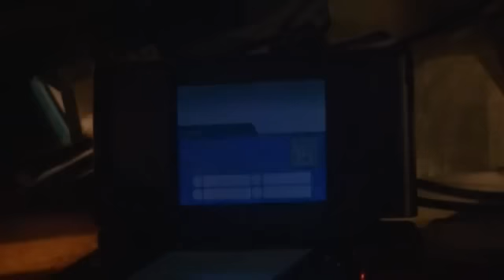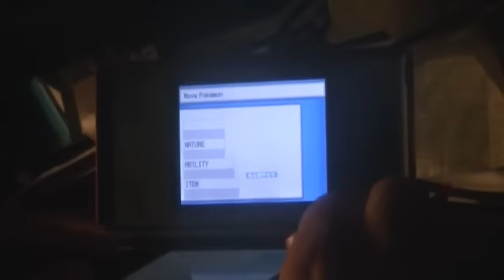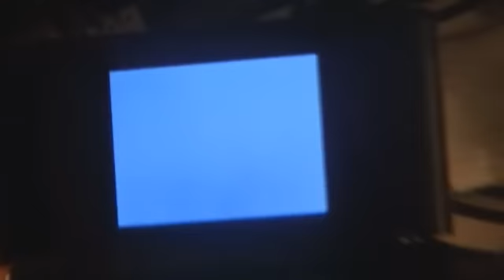Shiny Seadra on SoulSilver!! (+ evolution)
Finally this hunt is over! I've been hunting shiny Horsea it seems for the longest time, and yet it was stubborn and never showed it's face...! 2 shiny Tentacruels and finally shiny Seadra (shiny #36) decides to appear! However I'm very dissapointed that I didn't get this one live, out of most of the shinies that I got live, I really wanted to get this one live. But I'm so glad to finally have this and I won't have to return to the Whirl Islands again! This appeared on April 17, 2012, and Yes, I've been hunting Horsea almost non-stop since my shiny Boldore (April 2).